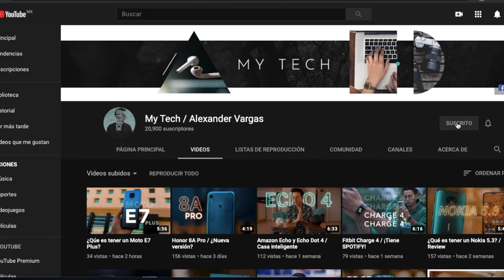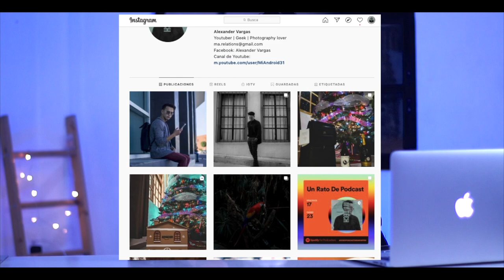¡Te regalo un Moto E7 Plus!